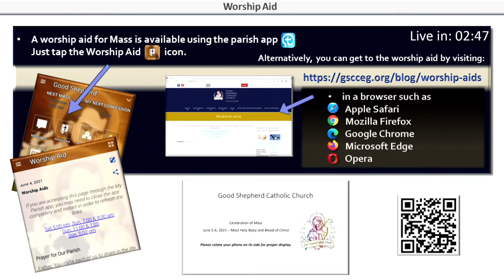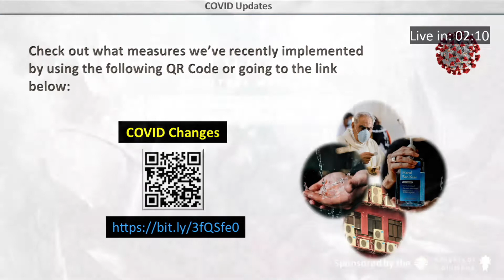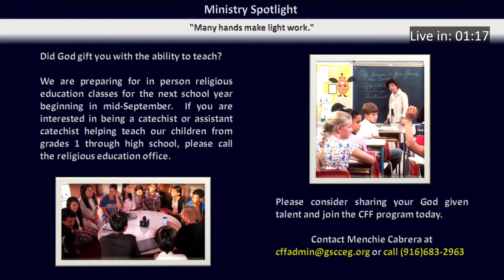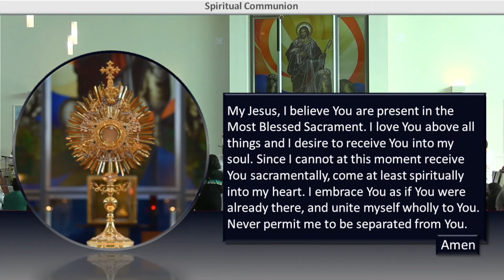Solemnity of the Most Holy Body and Blood of Christ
Mass for June 5, 2021 -  celebrated by Fr. Michael

Permission to podcast / stream music in this service obtained